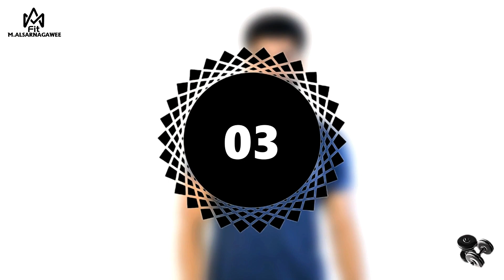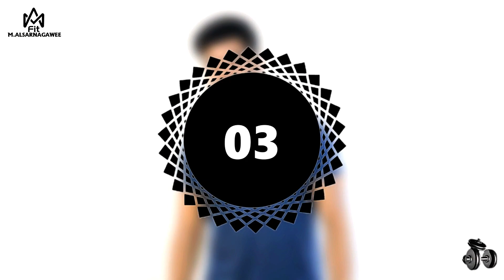شد ورفع الصدر مهما كان مترهل || ودعي الترهلات في 7 ايام فقط || تمارين جبارة وفعالة 100%